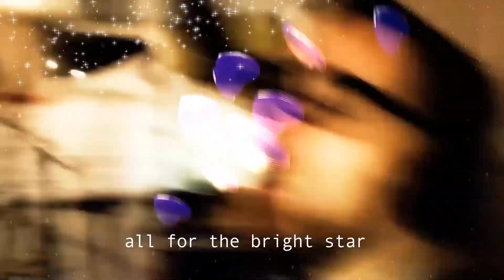Apelgrå (Staffan var en stalledräng) - Xpunk edition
En gitarrafton på Chicken Creek visade sig, helt spontant, mynna ut i detta punkepos. Beskrivs kanske bäst som hellre än bra, men oavsett vilket så var det en otroligt rolig kväll!

Alf Jonsson har gjort videon. Övriga medverkande:
Andreas Jeansson
Helge Norberg
Truls Wallin
Alf Jonsson
Wincent Persson